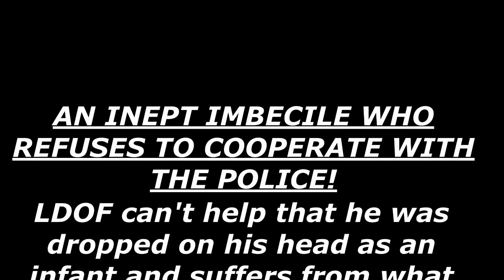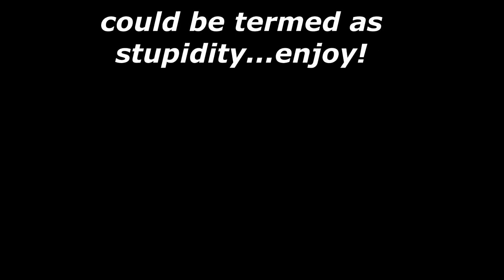Frauditor Plays Dumb With Cops But It's Not an Act ~ He is Dumb *NEW*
Although this video is a few months old, it's a new upload to my channel. Cop asks Frauditor if he has a mental illness, hahaha...enjoy!

Be sure to visit the Facebook Group titled: “Glenn Cerio is a Little D*ck” for more amusement & tell them Dr. Dave sent you!

Be sure to visit the Facebook Group titled: “Sovereign Citizen Idiots” for more amusement & tell them Dr. Dave sent you!

Be sure to visit the Facebook Group titled: “PayPal Patty is a Little D*ck” for more amusement & tell them Dr. Dave sent you!